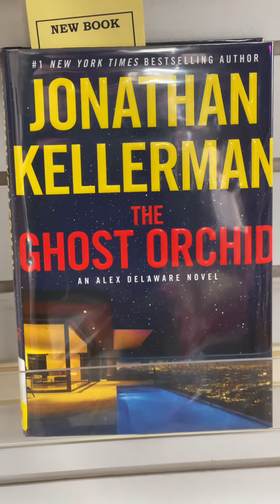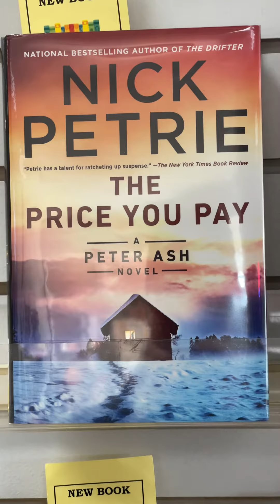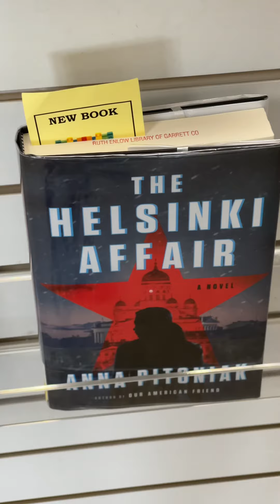New Books! (Week of 2/26/2024)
See something that interests you?